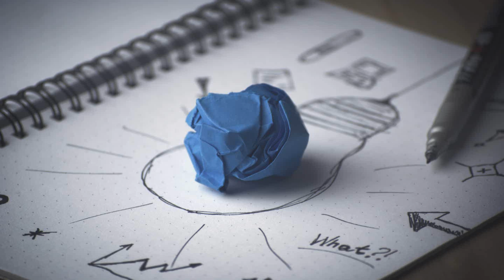Kathleen Delaney | CMO, Kofax | Athena's Blueprint for Success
Athena's "CEO Insider, Blueprint for Success" April 2019 vlog featuring Kathleen Delaney, Chief Marketing Officer, Kofax